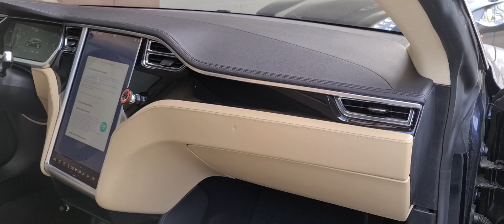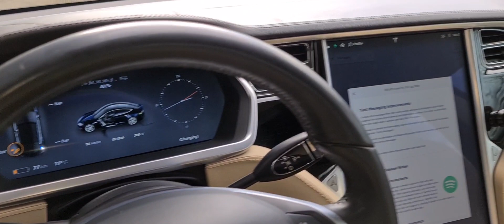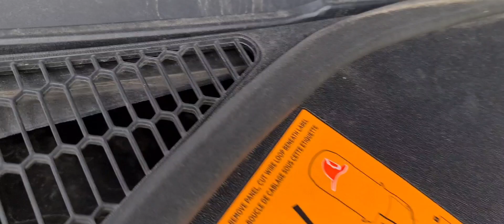Tesla Model S: старая и с большим пробегом, как у нее дела?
Tesla Model S для многих этот автомобиль стал прорыврм в светлое будущее.Настолько ли оно светлое, когда у тебя старый автрмобиль с большим пробегом?